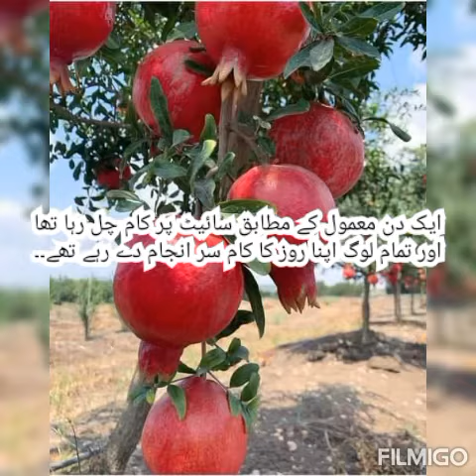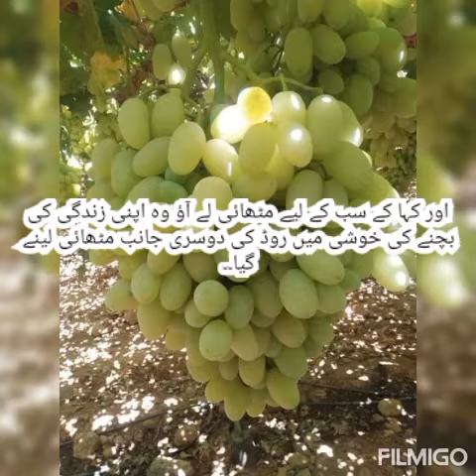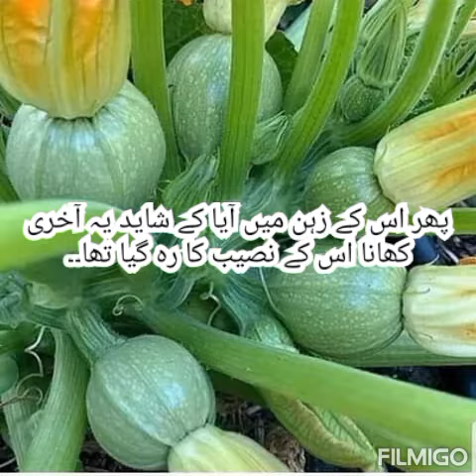آخری کھاناLast food.zaki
Last food at last
آخری کھانا آخری وقت